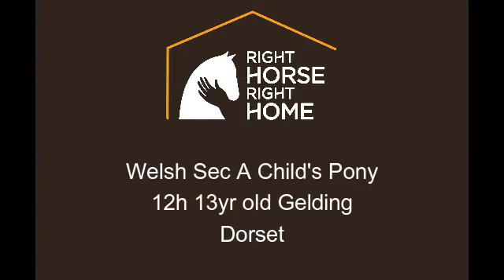Barry - Welsh Sec A Child's Pony